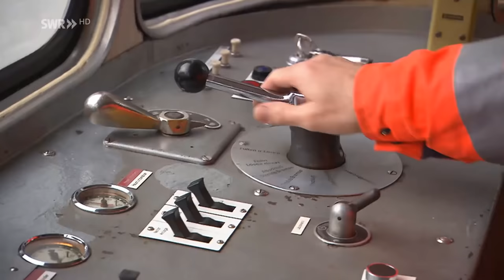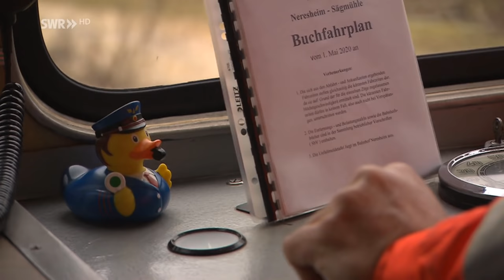Die Härtsfeld-Museumsbahn – Gleisbau für die neue Strecke | Eisenbahn-Romantik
Eisenbahn-Romantik ist im Rahmen von Dreharbeiten für eine neue Folge zu Besuch auf dem Härtsfeld, ganz im Osten der Schwäbischen Alb. Dort wurde am Samstag, 6. Februar 2021, bei der Härtsfeld-Museumsbahn das letzte Schienenpaar auf dem neuen Streckenabschnitt eingesetzt. An vier Tagen im März hat die angemietete Schotter- und Richtmaschine für den „letzten Meterspurschliff“ gesorgt.
Dieser neue Streckenabschnitt ist ein Meilenstein für die Härtsfeld-Museumsbahn. Die Strecke konnte in jahrelanger ehrenamtlicher Arbeit um knapp drei Kilometer verlängert werden und ist nun rund sechs Kilometer lang.
Wir begleiten Werner Kuhn, der mit dem Dieseltriebwagen T33, von Neresheim über die Sägmühle bis zum Härtsfeldsee, nach Katzenstein fährt. Seine Fracht: zwei Schienen der Frankfurter Hafenbahn.
Sie tragen das Walzzeichen von 1926 und liegen heute, 95 Jahre später, im neuen Endbahnhof der Museumsbahn. Enden soll hier allerdings die Strecke nur vorläufig. In Planung befindet sich der Weiterbau bis ins 2,3 Kilometer entfernte Dischingen.

Die Mitglieder des Vereins Härtsfeld-Museumsbahn arbeiten seit 1985 ununterbrochen am Wiederaufbau der Strecke ab Neresheim. 2001 fuhr der erste Dampfzug auf der Museumsbahnstrecke von Neresheim bis zur bis zur Sägmühle – Streckenlänge: 2,86 Kilometer.
Die ehemalige Härtsfeldbahn wurde 1972 stillgelegt und ihre Gleise komplett rausgerissen.
Einst war die Härtsfeldbahn 55 Kilometer lang und führte vom Bahnknoten Aalen bis ins bayerische Dillingen. Wichtig war die Schmalspurbahn für Pendler, den Holzabtransport, für den Milchtransport und den Bahnpostverkehr.
Bis eben das große Nebenbahnsterben in den 60er und 70er Jahren begann.
Seit dreieinhalb Jahrzehnten arbeiten die Mitglieder des Vereins unermüdlich am Wiederaufbau und Weiterbau der Strecke.
Wichtig ist ihnen dabei auch der Erhalt von Originalwagen und Originaldampflokomotiven, die seit Eröffnung der Strecke 1901, auf dem Härtsfeld unterwegs waren.
Abenteuerlich ist auch der Weg wie z.B. Originalwagen vom Verein aufgespürt und wieder zurückgeholt werden konnten. Ein Triebwagen war auf der Insel Langeoog im Einsatz. Der Jumbo, das sogenannte „Härtsfeld Krokodil“, sollte nach Brasilien verkauft werden. Andere Wagen waren bei der Brünigbahn in der Schweiz im Einsatz. Zwei Dampflokomotiven dienten jahrzehntelang als Spielplatzlok oder waren auf dem Denkmalsockel kalt abgestellt.
Außerdem hat die Museumsbahn ein ausgesprochen reichhaltiges Foto- und Dokumentenarchiv zusammengetragen.  Der ehemalige Bahnhof in Neresheim beherbergt heute ihr Museum. In Dischingen gehört der inzwischen denkmalgeschützte ehemalige Härtsfeld-Bahnhof ebenfalls originalerhalten und renoviert dem Verein. Er soll der Museumsbahn in Zukunft als Endbahnhof dienen.
Wir von Eisenbahn-Romantik wünschen dem Verein einen erfolgreichen Start in eine neue Museumsbahn-Zukunft!

Autorin: Bettina Bansbach
Kamera: Eva Gensch
Ton: Katharina Greiner, Till Pietsch
Schnitt: Nicola Gündner

Dieser Beitrag von Bettina Bansbach entstand im Februar und März 21 im Rahmen von Dreharbeiten für eine Folge über die Härtsfeld Museumsbahn. Der Ausstrahlungstermin im SWR Fernsehen steht noch nicht fest.